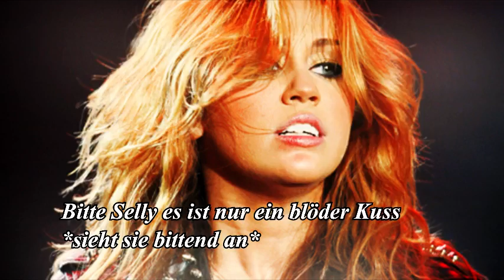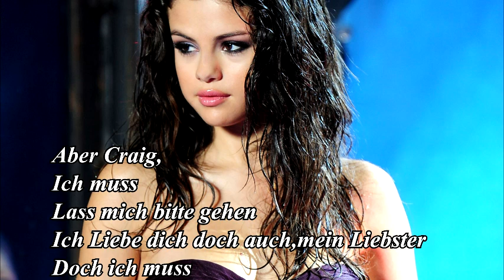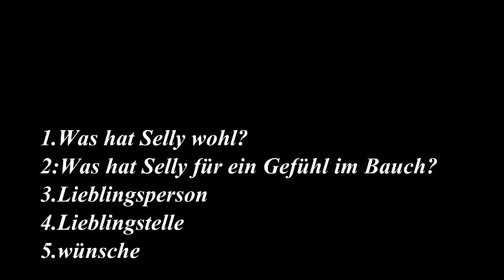Hate That I Love you epi 4 (Next by ILoveSmiling4ever)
Jaaaa steht alles Im vid